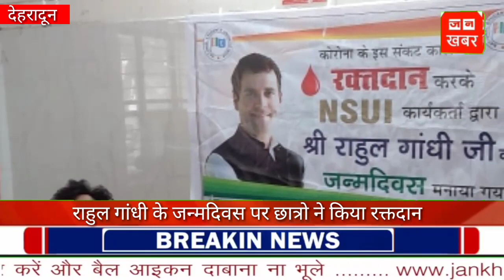राहुल गांधी के जन्मदिवस पर छात्रों ने किया रक्तदान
Jankhabar.com